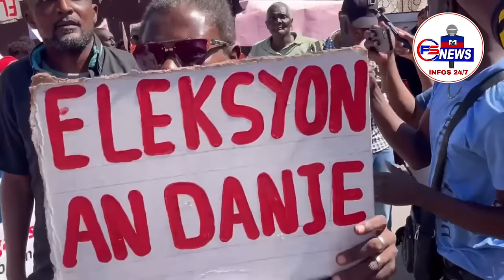Fanm lari a Kase tou dan nan Bouch BBQ Vèbalman, Gade Video sak rive!